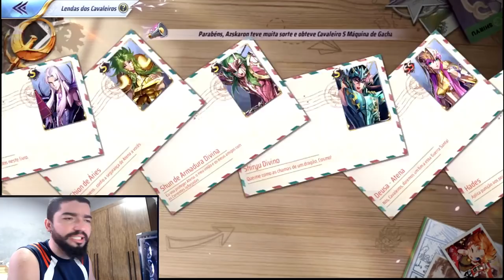Cuidado com o Bait da Gt nos Eventos, Novo Modo PvE e Mais nas Novidades da Semana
gtarcadecreatorteam nenplay saintseiyaawakening Confira o que veio nesta atualização de Saint Seiya Awakening, mais dicas sobre os eventos que veio.